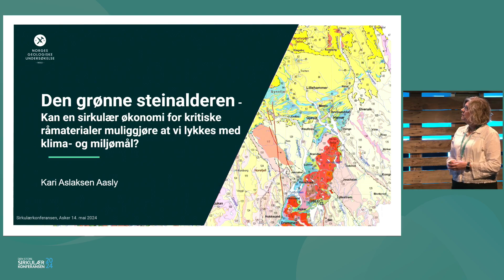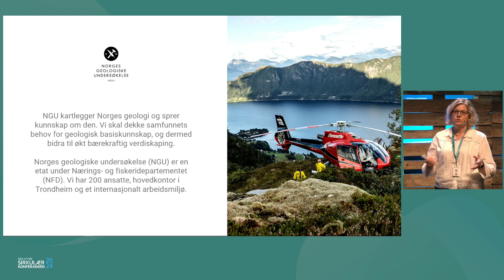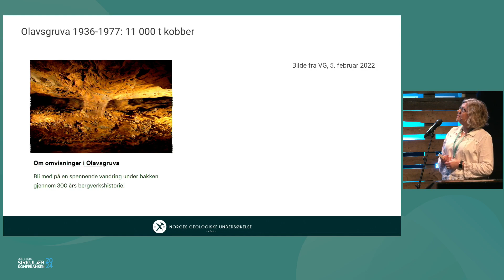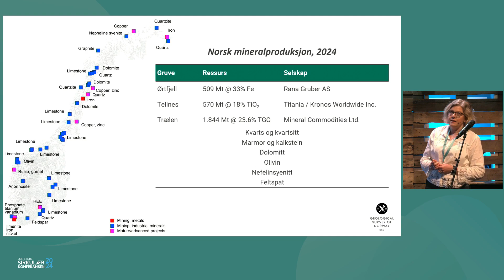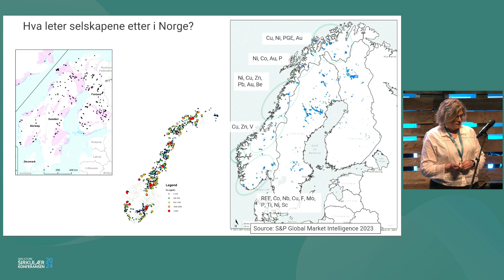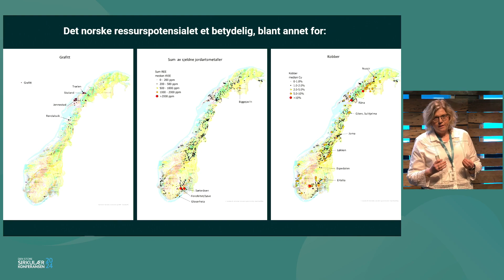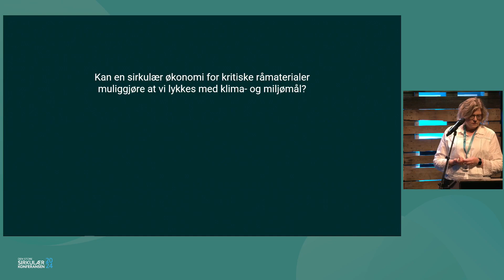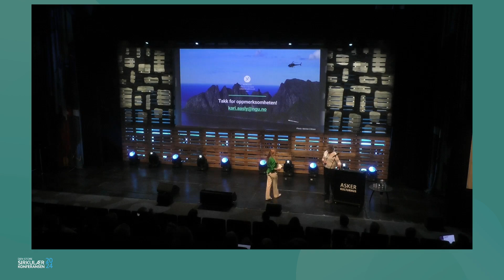9 dag1 Den grønne steinalderen: Kan en sirkulær økonomi for kritiske råmaterialer muliggjøre...